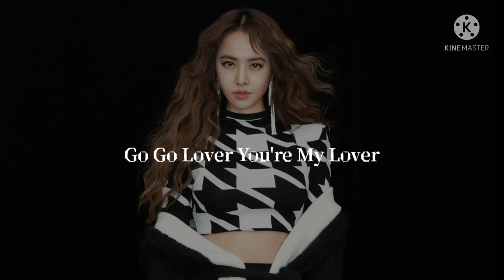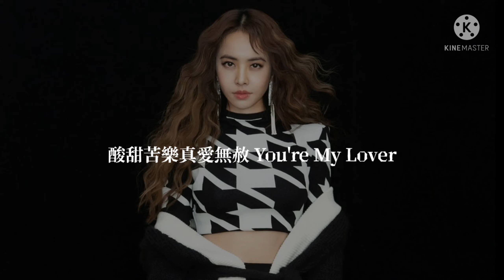Join Tsai 蔡依林【 愛無赦 Bravo Lover 】Music Lyrics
‹ 愛無赦 ›

作詞：陳鎮川
作曲：Lin Rafn/Adam Powers/Paw Lagernn
編曲：小安
製作：阿弟仔

- Lyrics -

黑暗中牽著手 我在搜索誰還躲著偷偷摸摸
你的愛要自由 只要溫柔能被感受便以足夠
老掉牙的枷鎖 幸福不是循規蹈矩就能擁有
今晚的愛無赦 就別在囉哩囉嗦唯唯諾諾偎偎縮縮

Go Go Sister Go Go Brother
愛情大同 天下為公
Go Go Lover You're My Lover
酸甜苦樂真愛無赦 You're My Lover

太陽下親吻我 我有把握就連石頭都會感動
不必對誰負責 你的執著要比他們還要長壽
世界快速轉動 是對是錯不過只是一個念頭
趕上我的節奏 在我的王國你的感覺可以大聲嘶吼

Go Go Lover You're the Lover
酸甜苦樂真愛無赦
You're My Lover You're My Lover